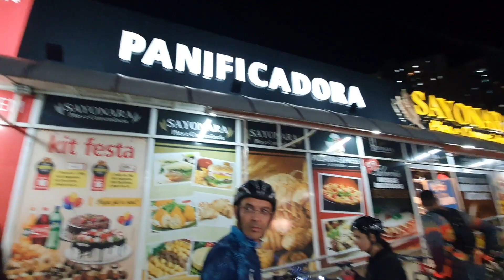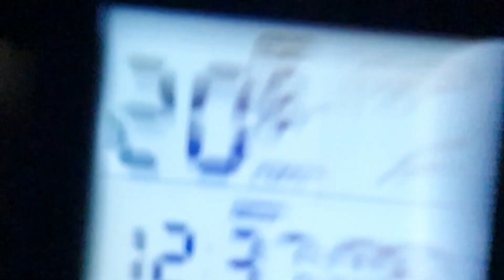Pedal noturno - Grupo de pedal "RodaÁguas" - Park Way/Gama/Riacho Fundo II - Intermediário #2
- 60,62 km - 485 de altimetria - 20,4 km/h de velocidade média.
Um dos objetivos deste vídeo é que ele sirva de incentivo para que outras pessoas também passem a pedalar. Exercícios físicos fazem bem para a saúde mental e corporal. Os vídeos referentes ao pedal estão na playlists aqui no Canal.